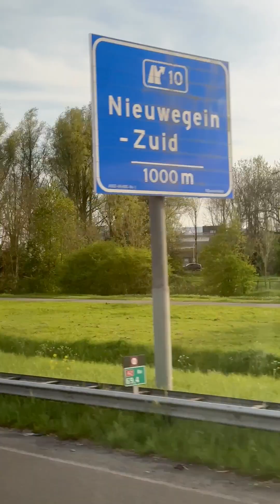Netherlands, one look of journey